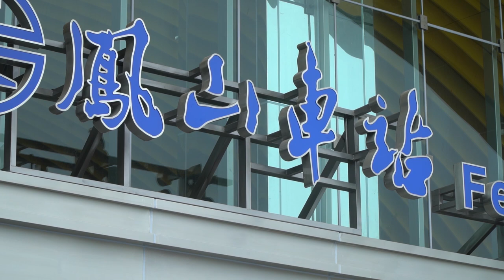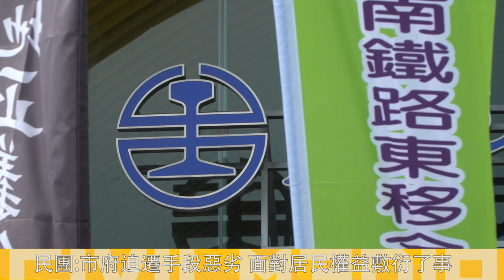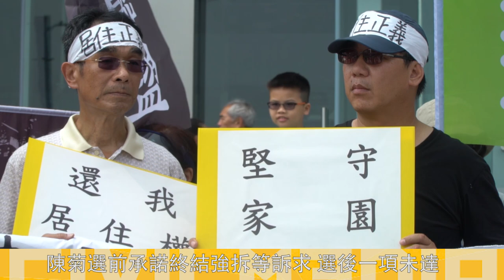2018.10.14 高雄鐵路地下化首日 高雄受迫遷戶控錯誤重劃碾壓人民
昨(14日)日為高雄鐵路地下化營運首日，以鳳山鐵路地下化反重劃自救會、台灣土地正義行動聯盟為主的團體，於高雄鳳山火車站新站前舉行記者會，指控高雄市政府利用威權時期留下來的重劃政策工具，打著公共利益的大旗迫害居民，另居民流離失所、無家可歸。